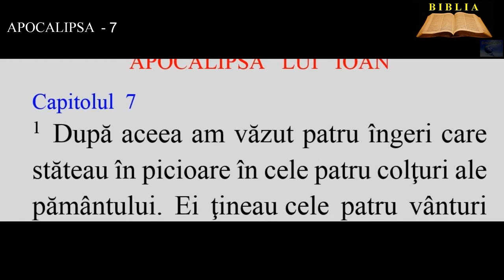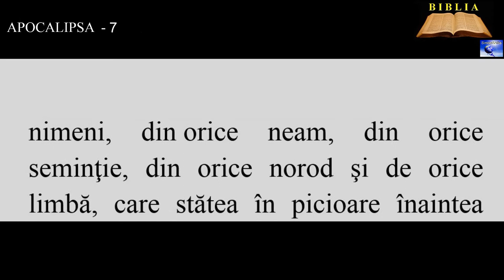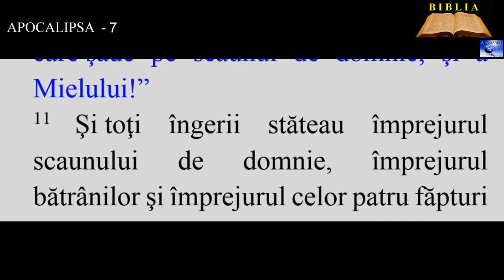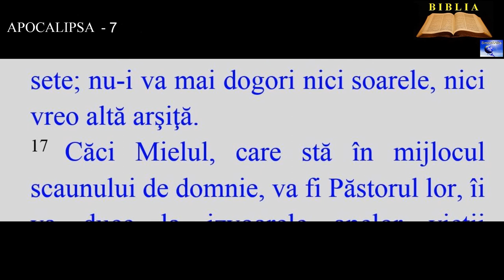APOCALIPSA 7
„Nu vătămaţi pământul, nici marea, nici copacii până nu vom pune pecetea pe fruntea slujitorilor Dumnezeului nostru!”